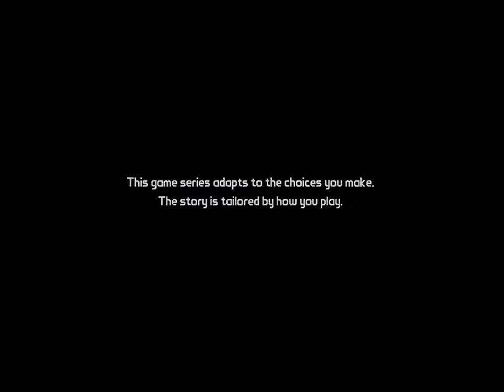Telling Tales from the borderlands episode 1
This is the first episode of Telling Tales from the Borderlands! This show will be a single play through of Tales from the borderlands with no commentary over the game. I will post them in 20-40 minute episodes so people who have not gotten to play can enjoy the narrative.